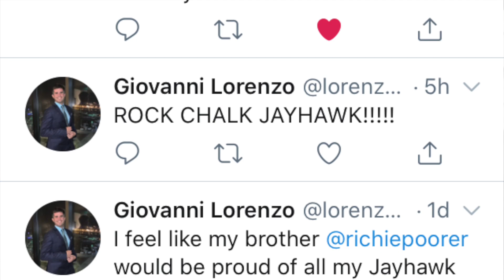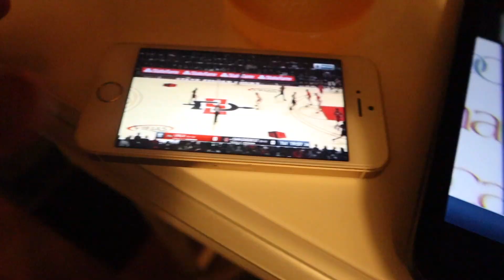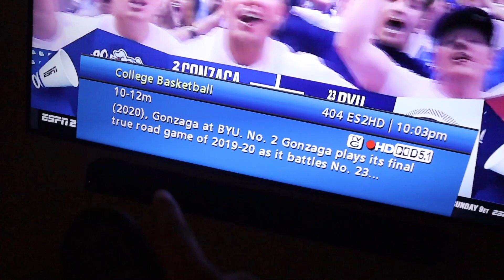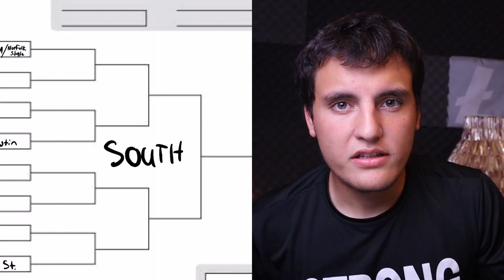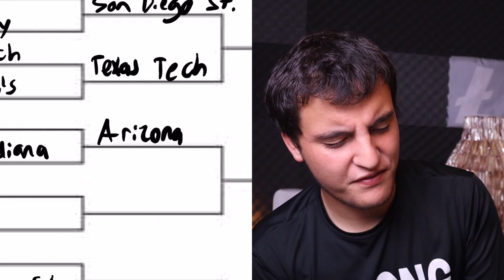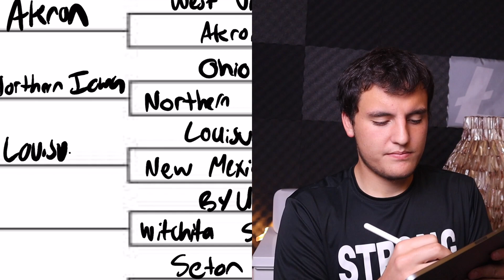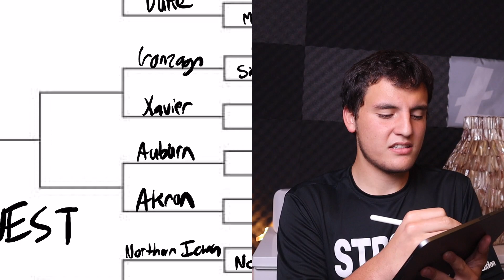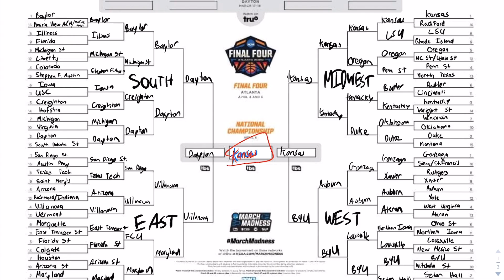February BRACKETOLOGY: The TOP Fall in WILD Saturday!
I think I'm bad luck for Baylor, Gonzaga, and especially San Diego State Aztecs..

By hitting that red rounded-off button

WE ARE GROWING STRONG